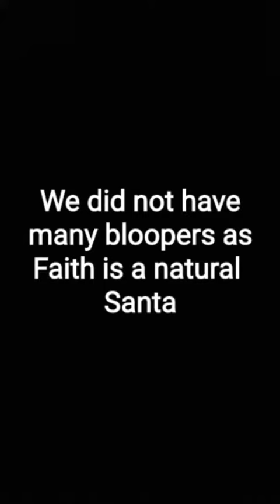Tis (almost) the season